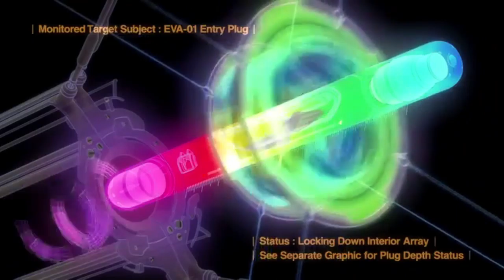You Probably Don't Remember Gurren Lagann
This video about Tengen Toppa Gurren Lagann is pretty bad but I tried..
It's crazy how so many people will look at us weebs and otakus weird when we say that anime can have a big impact on our everyday lives and views of the world, Tengen Toppa Gurren Lagann just may be one of them.